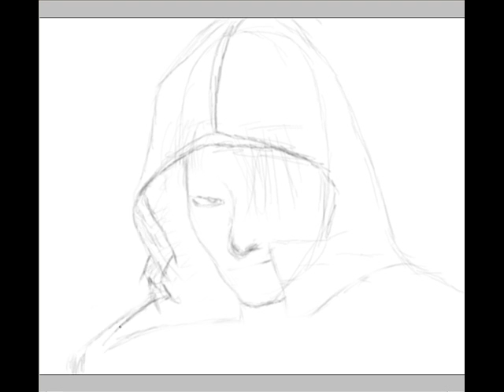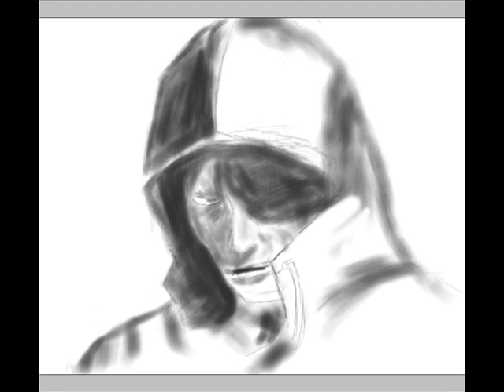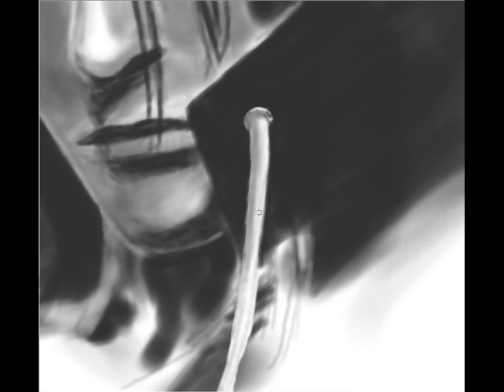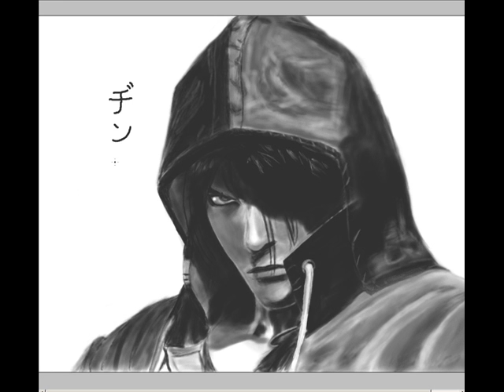Jin Kazama Timelapse Drawing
yeah, I know it's that famous CG from Tekken 4. I drew from reference, so it only looks good if you don't compare.

Music: Tsubasa Chronical OST - Witch, Voices Silently Sing